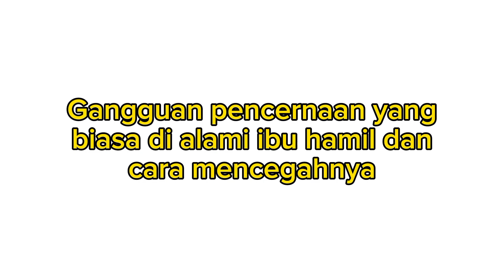Gangguan pencernaan yang biasa dialami Ibu Hamil